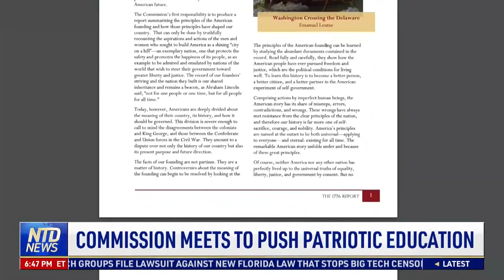Dr. Swain Comments on the 1776 Committee Meeting to Push Patriotic Education - NTD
President Joe Biden disbanded the Trump-era 1776 Commission on his first day of office. The group’s aim was said to celebrate and promote patriotic education. Now, they’re starting up again—this time, in a non-government capacity. NTD spoke to one of its board members.\

Locals: @carolmswain

To support Dr. Swain or keep up with her interviews, books, and more, please visit bethepeoplenews.com.